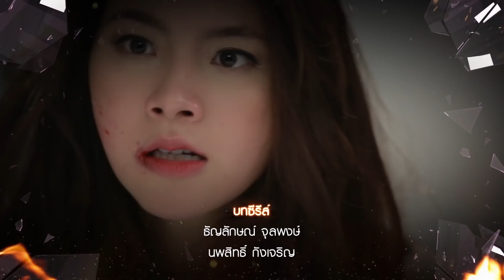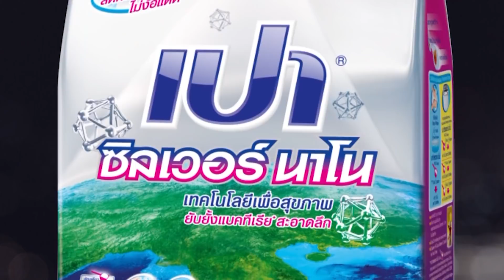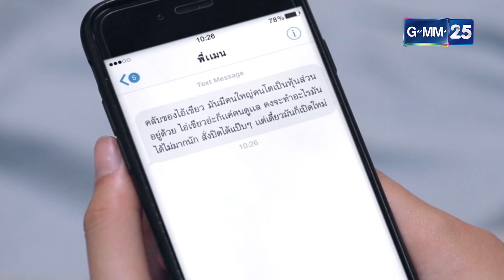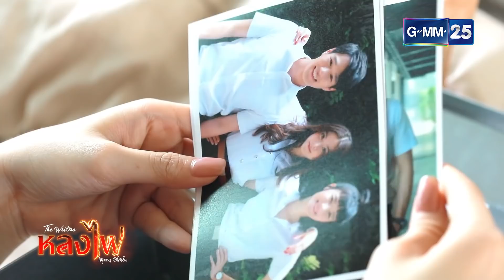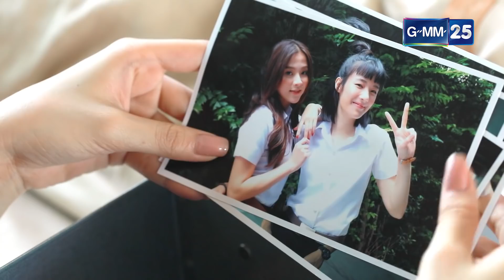หลงไฟ EP.23 [1/5]